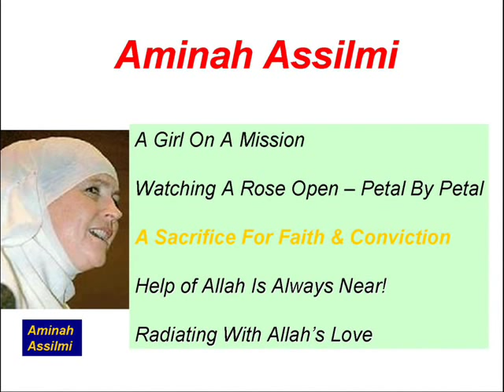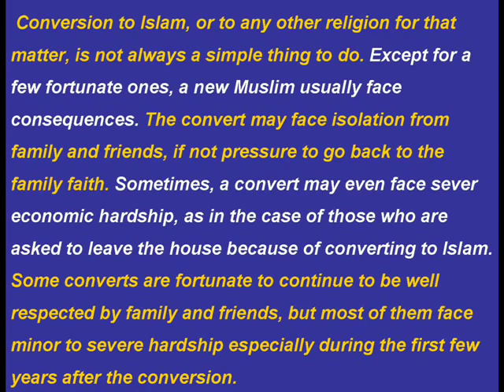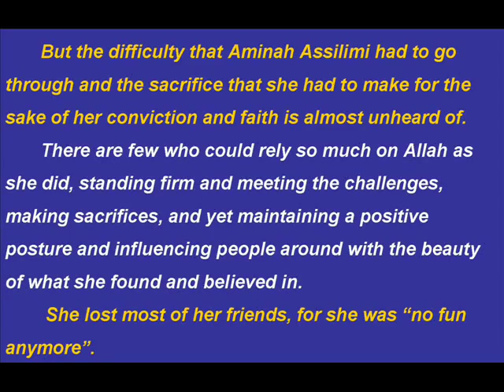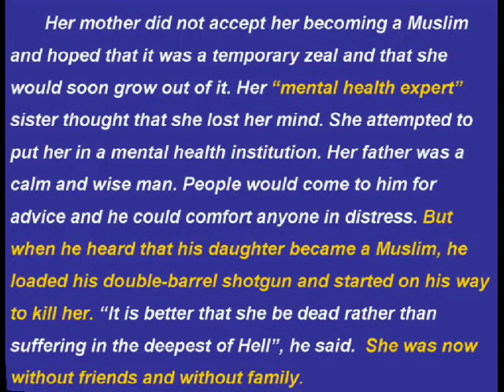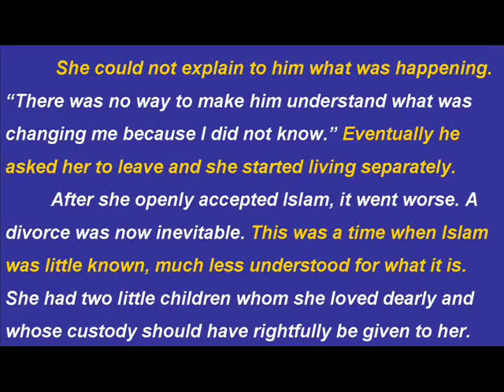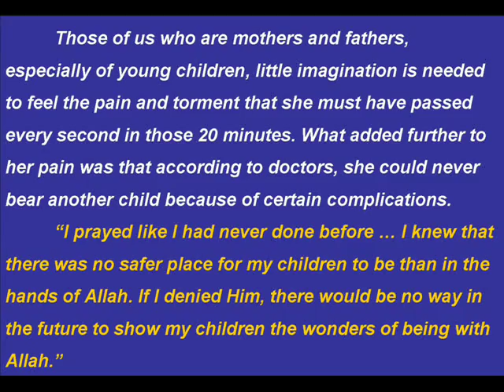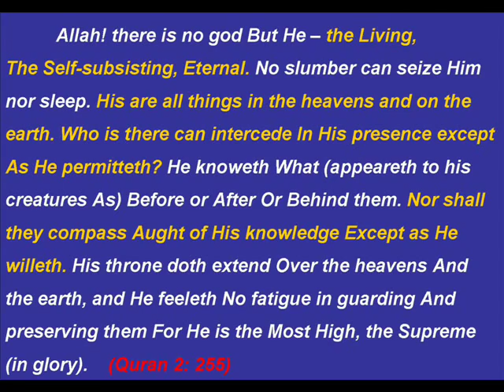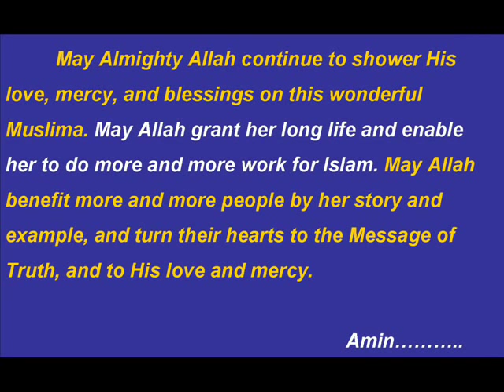Aminah Assilmi Her Story Part 2 of 4 : B.Janice Huff (1945 - 2010) was a broadcast journalist.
It is a story of test and tribulation and success. It is a story of triumphant victory of faith.